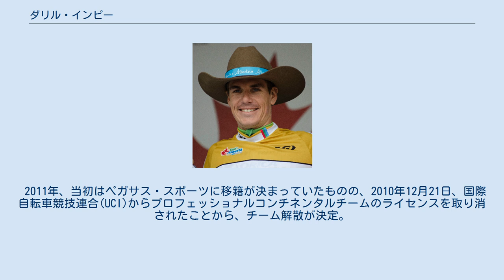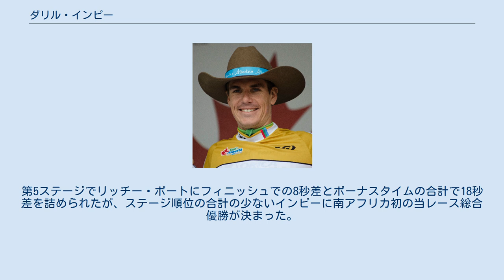ダリル・インピー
ダリル・インピー（Daryl Impey、1984年12月6日 - ）は、南アフリカ共和国、ヨハネスブルグ出身の自転車競技（ロードレース）選手。
2021年、イスラエル・スタートアップネイションへ移籍する。
 2008年、バルロワールドに移籍。
 2009年、ツアー・オブ・ターキー 総合優勝の際、第4ステージ（当人が勝利）で、ゴール直前のスプリント争いの際、テオ・ボスにジャージを鷲掴みにされた挙句、双方転倒の憂き目に遭った。
 2010年、チーム・レディオシャックに移籍。
 2011年、当初はペガサス・スポーツに移籍が決まっていたものの、2010年12月21日、国際自転車競技連合(UCI)からプロフェッショナルコンチネンタルチームのライセンスを取り消されたことから、チーム解散が決定。
急遽、とりあえず自国チームのMTN・クベカに移籍した後、同年8月、チーム・ネットアップに移籍した。
 2012年、グリーンエッジに移籍。
 2017年、ボルタ・シクリスタ・ア・カタルーニャ第6ステージにて絶好調のアレハンドロ・バルベルデとのスプリントを制し、優勝。
 2018年、ツアー・ダウンアンダーにて、第2、4、5ステージで2位を獲得し、合計18秒のボーナスタイムを獲得。
第5ステージでリッチー・ポートにフィニッシュでの8秒差とボーナスタイムの合計で18秒差を詰められたが、ステージ順位の合計の少ないインピーに南アフリカ初の当レース総合優勝が決まった。